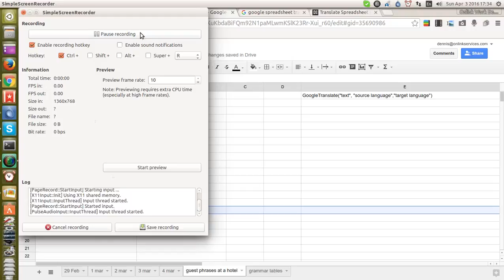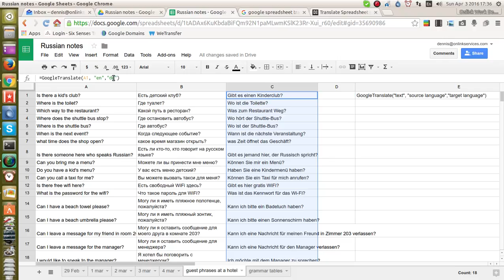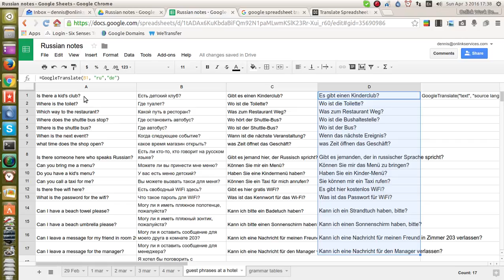how to use google translation tools in google spreadsheet 2016 04 03 17 34 44